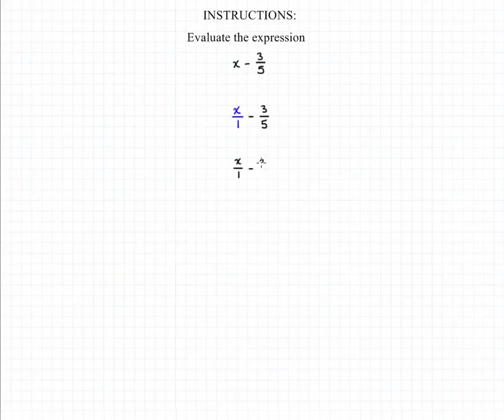Combining Variables and Fractions 2B